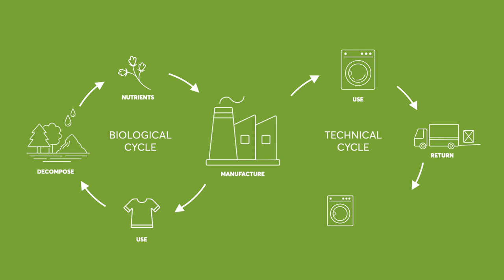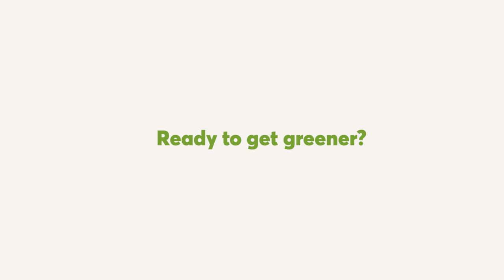What is Cradle to cradle?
Concept and the value behind Cradle-to-Cradle certified Products!